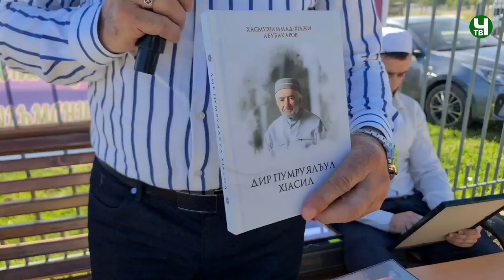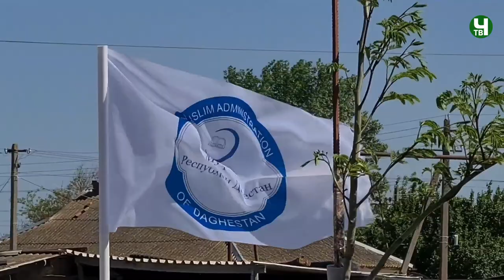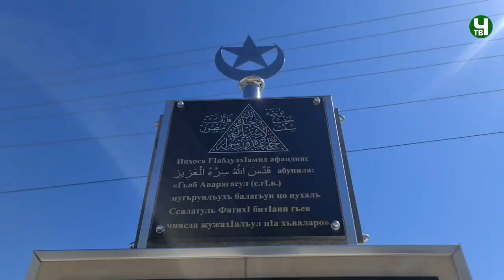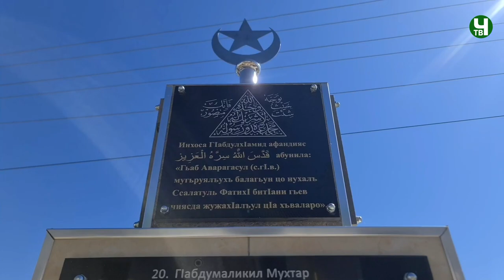Маджлис-Конкурс с. "Цияб Цилитли" посвящённый Шахидам и участникам ВОВ 14.05.2022 г.